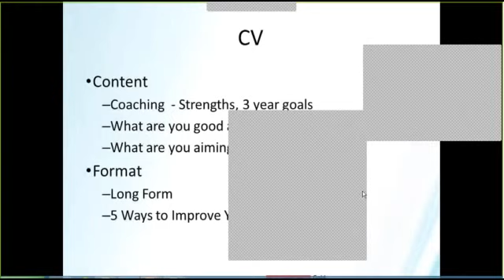Possibilities of Working as a Remote Project Manager SD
Find out from Aidan & Conor about the growth of remote Project Management roles in Oracle EBS